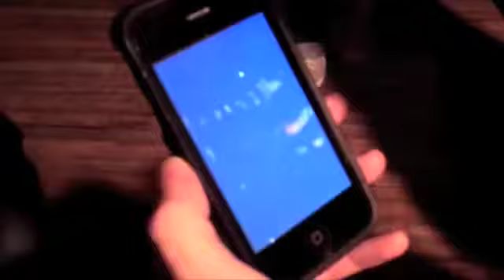Red Eye Flights - S'ain't Nick (Fake Santa Chumps)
Ok, I stole clips from movies because I didn't have time to make a video but the song is my Christmas gift to everyone. Merry Christmas mother fathers!

Most of this song was recorded a couple years ago but I just finished it last week. Enjoy!